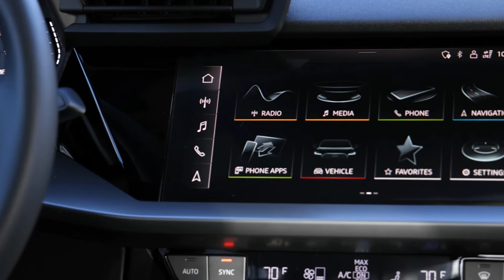New 2022 Audi A3 (Updated) - Entry-Level Luxury Sedan!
Here's the first look of the new 2022 Audi A3 facelift sedan. Checkout interior, exterior design, and driving of this new Audi A3 2022 model in the video.

The well-respected last-generation A3 sedan has been replaced by an all-new 2022 model which has been modernized in every fashion but retains the fun-to-drive nature that endeared us to the previous model. German rivals such as the BMW 2-series Gran Coupe and the Mercedes-Benz A-class are fueling consumers' appetites for small, premium sedans so it's no wonder Audi is doubling down on its compact car and giving it a richer interior, advanced technology, and razor-sharp looks. A turbocharged four-cylinder engine is standard, all-wheel drive is optional, and a host of driver-assistance features are on hand, which make the A3 a desirable choice and one of our 2022 Editors' Choice picks.

Audi's smallest sedan is fully redesigned for 2022, with styling that brings the A3 in line with the brand's latest look. Slightly longer, wider, and taller than before, the new A3 provides improved passenger space. The interior features a revised layout and enhanced technology. A turbocharged and hybridized 2.0-liter four-cylinder engine will be available with Quattro AWD once the car rolls into U.S. showrooms late in 2021. The sporty S3 and RS3 also makes their return.

After skipping the 2021 model year, Audi's entry-level car is all-new for 2022 and features sharper styling and modernized interior tech. The A3 will be sold exclusively in sedan form in North America, while the hatchback Sportback model will be sold in Europe and other global markets.

The A3 is offered in Premium, Premium Plus, and Prestige trims like that of other Audis currently on sale. We recommend the mid-range Premium Plus model, which offers the best mix of features and price. Going with the Premium Plus adds niceties such as adaptive cruise control, lane-keeping assist, memory settings for the driver, a wireless smartphone charging pad, and passive keyless entry.

Even though European models offer a variety of powertrains, the A3 that's earmarked for North America is powered by a 201-hp turbocharged 2.0-liter four-cylinder with a 48-volt hybrid system; the powertrain is available with either front- or all-wheel drive. A seven-speed automatic transmission is standard. Audi has mentioned a plug-in hybrid model, probably sporting the e-tron name, may be made available later on.

The turbocharged four-cylinder feels perky and eager, even if its horsepower rating isn't as high as the outgoing car's optional 228-hp powerplant. Those who want more power should consider the also-new S3, which we review separately.

2022 Audi A3 Price:
Premium - $35,895
Premium Plus - $39,195
Prestige - $43,195

Inside the 2022 A3, Audi's designers have taken the more staid styling of the larger A4 sedan and dialed in more personality. Two large air vents that flank the car's gauge display, and a stitched panel lines the top of the dashboard. The available sport seats feature faux-suede upholstery and quilted seating surfaces.

The A3 features either a 10.1-inch infotainment touchscreen or a larger, optional 12.3-inch unit. Mercifully, the A3 forgoes the brand's new dual-screen setup that makes climate controls and vehicle driving-mode switches a digital affair. Instead, those secondary controls are handled here by good old fashioned buttons. Audi's digital Virtual Cockpit gauge display will also be standard. This reconfigurable screen is a popular feature across the rest of the Audi lineup and can display a large map in the center of the instrument cluster as well as other vehicle information, along with standard gauges for speed and rpm.

New for 2022, the A3 features:

1.A longer, wider, taller body
2. Chic exterior styling
3. Upgraded technology and displays
4. Standard mild hybrid turbocharged I-4 engine

All 2022 A3 models are equipped with 10 airbags. Standard driver-assist and active safety features include front automatic emergency braking, lane departure warning, and automatic high beams. Systems like adaptive cruise control, lane keep assist, blind-spot monitoring, and rear cross-traffic alert are optional extras.